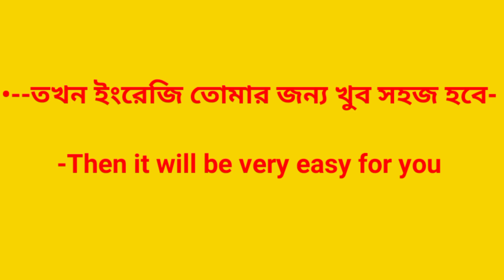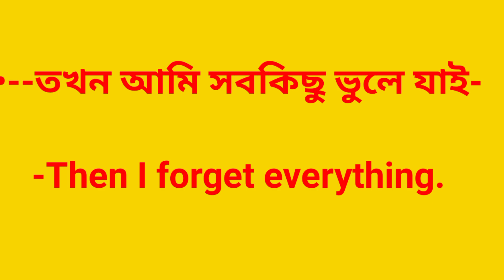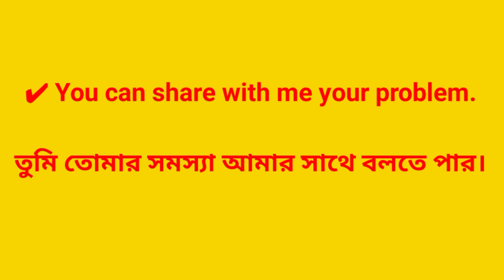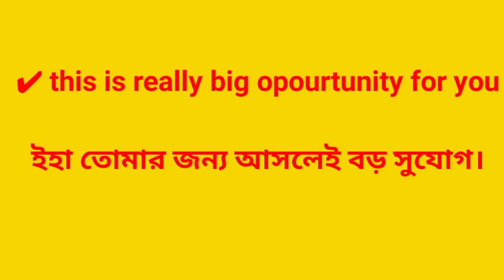how to improve english speaking skills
daily use questions and answers
how to improve english speaking skills in bengali
english sentences
aily use sentences in english
daily english
spoken english
lear
english
❤ Welcome To " English learning 2.o " ❤ Fluent English
In this video, I show you "The 60 most useful short sentences for learning fluent English at home"
✔✔Bengali to English Speaking Course, Spoken English Tutorial Bengali, English speaking course in Bengali, Most Important Phrases for Beginners, How to speak English? How to learn English through Bangla? Improve your spoken English skill, English speaking course, Spoken English for everyone, English conversation through Bengali, Spoken English Tutorial in bangla, How to improve your spoken English skill? How to improve English speaking skill? বাংলা থেকে ইংরেজি অনুবাদ  with YouTube English course, speaking English class, The most important spoken speaking English class for beginner, This spoken English through Bangla video will provide English communication skills to the Bengali medium speakers of specifically India and Bangladesh And for the Bengali speaking people residing in any country.
✔✔Bangla to English phrases, which are used in daily life for spoken English. It is a simple and an effective way to learn spoken English phrases by word with the help of your own mother tongue. Try to speak out the words once you have listened to them and try using them in daily life English conversations, this will help you to remember the words. Let us know what more we can improve or change to make your English learning simple and easy, also share your experience with the YouTube video.

5:     • Learn English without ...